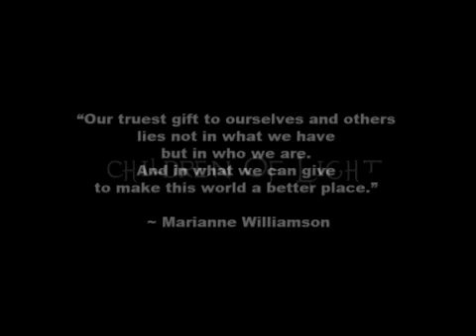"Children Of Light" French Version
Dj Teo Skylark feat. Marie Parie
Children Of Light in French